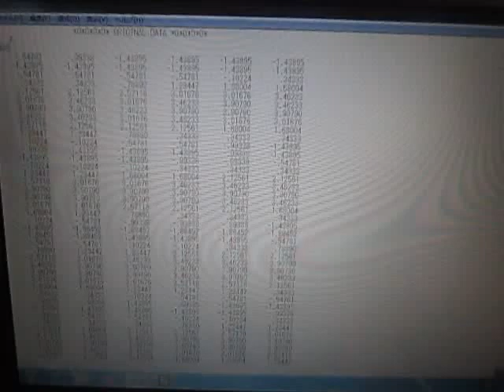超音波の音圧測定・解析による表面検査 （超音波システム研究所 ultrasonic-labo）